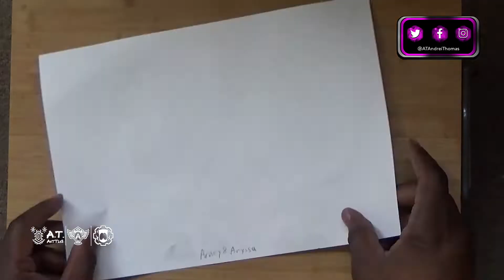Speed Drawing: MobéBuds Love ships Arney X Aryssa | A.T. Andrei Thomas 2022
📃 MAIN CONTENT OWNERSHIP & RIGHTS
The Brand Title 'A.T. ANDREI THOMAS' And THE ARTISTIC KNIGHT Symbol including other elements and symbols are that relate to the series are both Copyrighted of A.T. Arttles Pictures Ltd. All Rights Reserved. 2022